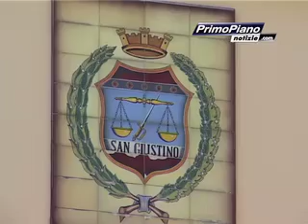IMU e TARES, ecco le novità che interesseranno il Comune di San Giustino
"Sulle aliquote IMU poche certezze per il 2013, per la Tares serve più differenziata per abbassare il carico di imposte, a questo proposito, in questi giorni è stato inviato alle famiglie del nostro comune un vademecum per la raccolta rifiuti". Queste le parole dell'assessore al bilancio di Comune di San Giustino Stefania Ceccarini, il servizio